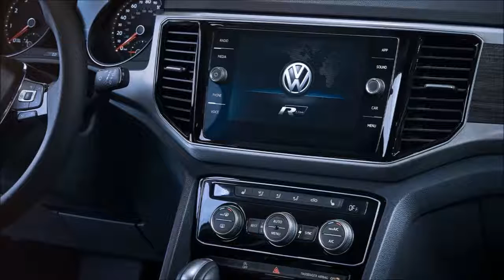► 2017 Volkswagen ATLAS R Line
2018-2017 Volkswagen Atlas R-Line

"In case if Volkswagen's new large SUV wasn't appealing to you, VW announced R-Line package for Atlas. 2018 Atlas R-Line will be equipped with more aggressive design elements, and some minor changes for the interior. No changes to the performance are expected. Below is the official press release, and we will update it with more detailed one as North American International Auto Show opens its doors in Detroit this month:" Ed.

Volkswagen of America, Inc. announced today that it will offer the R-Line package on the 2018 Volkswagen Atlas. The new trim package augments the Chattanooga-built SUV’s sportiness with exterior and interior design elements that give it an even more dynamic appearance. The Atlas R-Line will be introduced at the 2017 North American International Auto Show in Detroit.

The R-Line package enhances the robust list of equipment in the Atlas SE and SEL trims—offering a full suite of connected vehicle services and driver assistance features—with performance-inspired treatments. The exterior styling details include 20-inch aluminum-alloy twin-spoke wheels; R-Line badging; unique front and rear bumpers that incorporate stylish air intakes at the front and a diffusor in glossy black paint at the rear; and side skirts.

Inside, the Atlas R-Line welcomes drivers with the R-Line logo on the start screen of Volkswagen’s Modular Infotainment Platform (MIB II). Other interior features include an R-Line steering wheel clip and stainless-steel sport pedal covers.

Like the standard Atlas model, the R-Line will be available in two engine options: a four-cylinder TSI® turbo with 235 horsepower or a 3.6-liter V6 engine with 276 horsepower. Both come standard with an eight-speed automatic transmission. Volkswagen’s advanced 4Motion® all-wheel-drive system is available on V6 engined models.

The Atlas models will go on sale in the Spring of 2017, with the R-Line package going on sale later in the year.